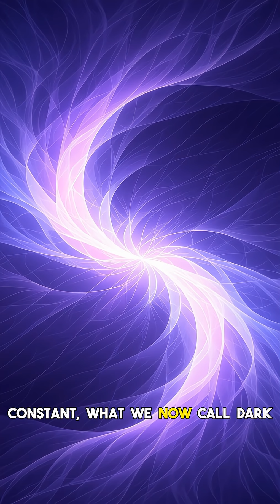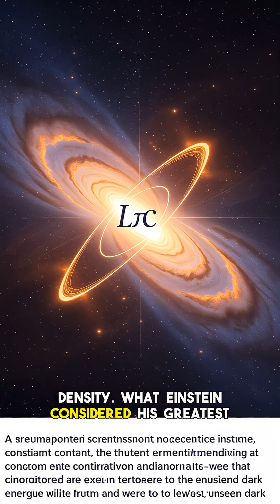Einstein's Cosmic Error: His Biggest Blunder?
Did Einstein really make a 'cosmic error'? Prepare to have your understanding of the universe challenged as we delve into one of the most famous blunders in scientific history! Albert Einstein, the genius behind the theory of relativity, famously called the introduction of his cosmological constant his "biggest blunder." But was it truly an error, or a misunderstood stroke of genius decades ahead of its time? This video explores the fascinating story behind Einstein's initial resistance to an expanding universe, his later regret, and how modern physics views his 'error' today. We'll unpack the scientific context, the implications for our understanding of the universe expansion, and why this 'mistake' continues to spark debate among astrophysicists.